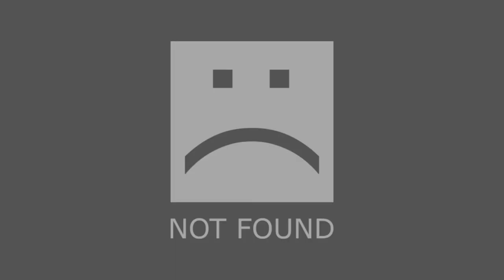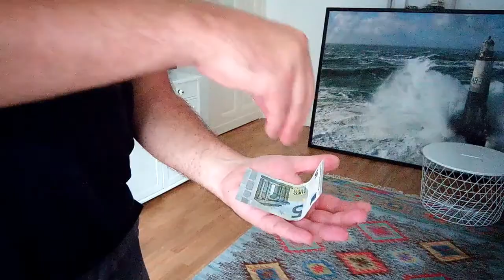Top 5 Things You Shouldn't Do In Berlin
Want to find out more about Berlin? Tempted to visit but want to have the insider info on Berlin before you do? Love Berlin and love everything about Berlin and Berlin Berlin Berlin. Well then this is the video for you!

What are the top five things you shouldn't do in Berlin, Germany? What are the don’ts of visiting Berlin, Germany? In this video Ben runs us through five things you should not do in Berlin, which makes for an even better experience in the German capital. This isn’t in some preachy way but more suggestions for an even better time!

If you would like to find out more about wearing your PJ’s to the nightclub, exploring Berlin in depth to discover it’s incredible and at times shocking past and just want to know about Berlin, then step right up and have a look at this video.

This video includes:
Why you should think twice about what clothes you wear in Berlin
Why thou shall not speak about (or show) the Berlin nightclub
Why you shouldn’t be quick to judge when someone is looking inside the bins in Berlin
Why Berlin embraces it’s past so we can all learn from it
And why you need to see more than just the centre of Berlin

Feel like Ben has missed something? Don’t agree with one of the points? Not sure what to feel about all the dancing?

Music: Shadowing - Corbyn Kites. A Rising Wave - Jeremy Blake